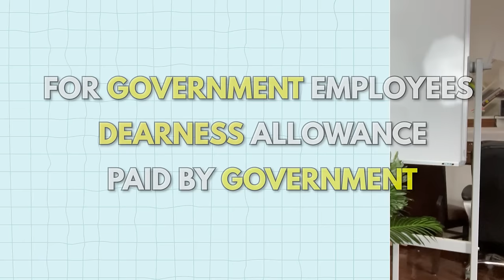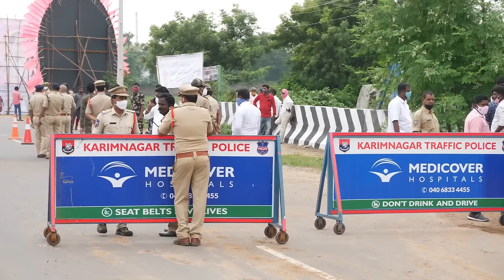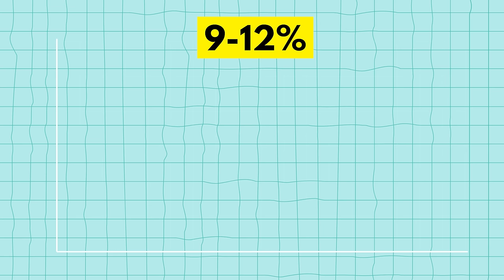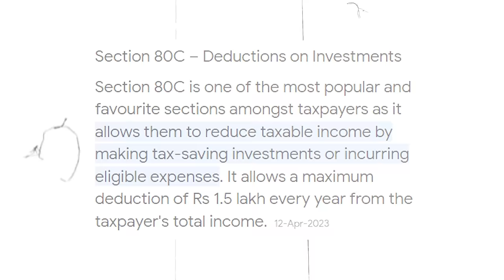OPS vs NPS | Difference Between Old Pension Scheme and New Pension Scheme | Hindi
In this video we will discuss what is OPS- Old Pension Scheme and NPS - New Pension Scheme/National Pension Scheme and will discuss the difference between them in detail.